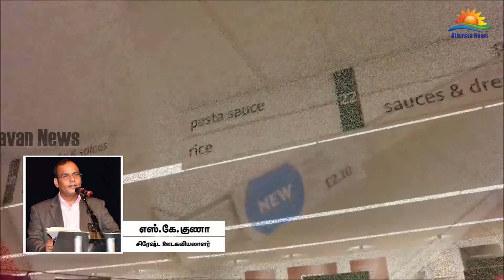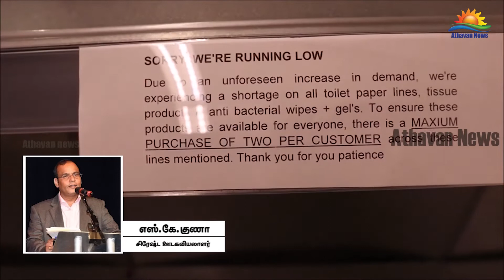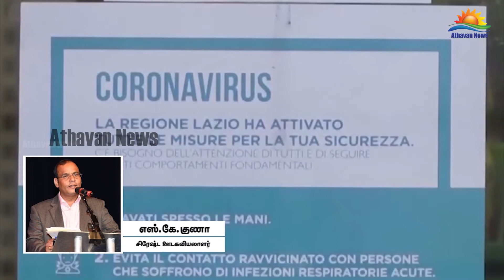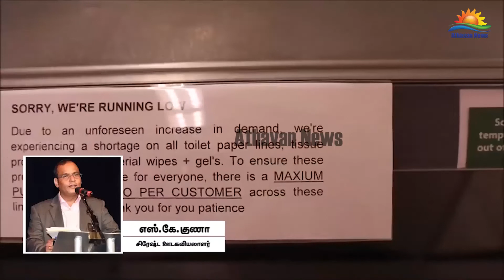“ கொரோனா தொற்று ஒரு சங்கிலித் தொடர் " .காலநிலை மாறும்போது பிரச்சினை பெரிதாகும் !